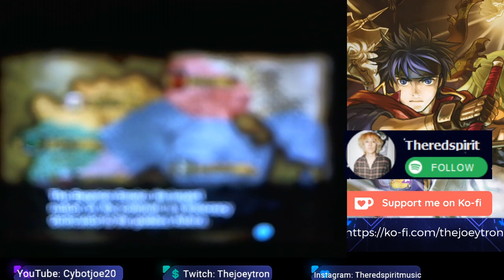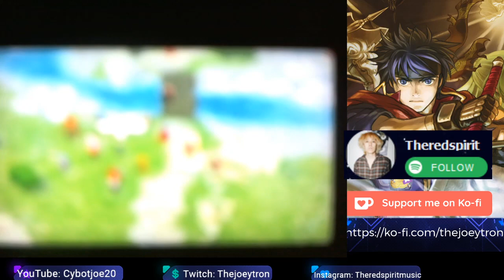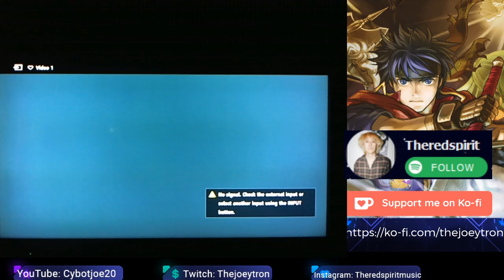Fire Emblem Path Of Radiance Chapter 14